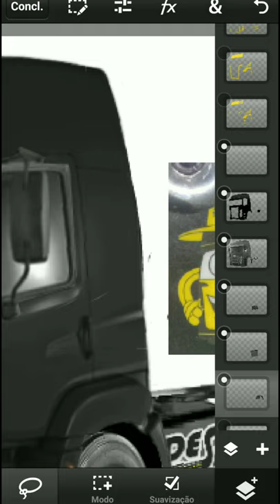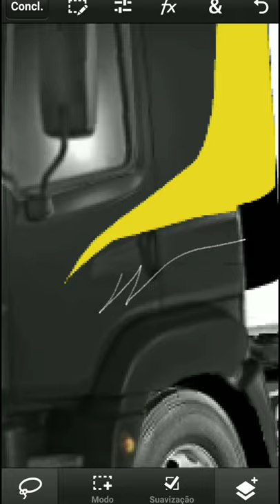Fomos escolhidos para desenvolver uma Arte para equipe de corrida se tá doidoo🚛💨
Bem Vindos ao canal Ryan Drawings™

ANDROID 9.0

MEU BLOG / Ryan Artes TM